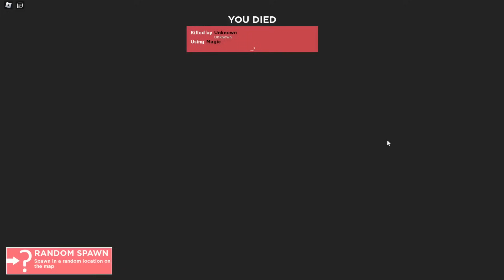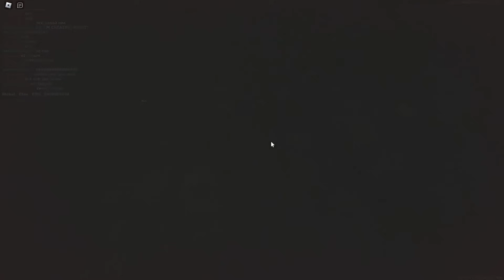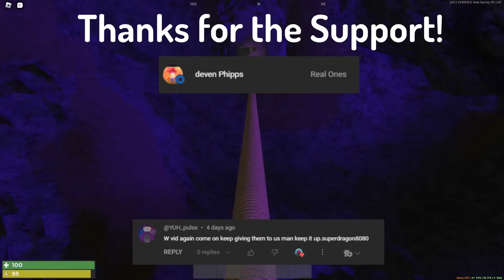Grind To 10,000 Nitrate!!! | Trident Survival v2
If you are looking for a possible voice actor, you may be in the right place! I'm currently just doing this for fun, so don't expect it to be good lol (I can make it good if you want).